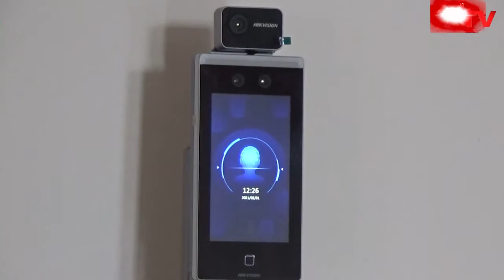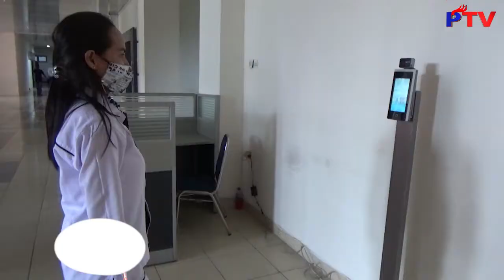PATTIMURA TV - Rektorat Unpatti Deteksi Suhu Tubuh Cegah Covid 19